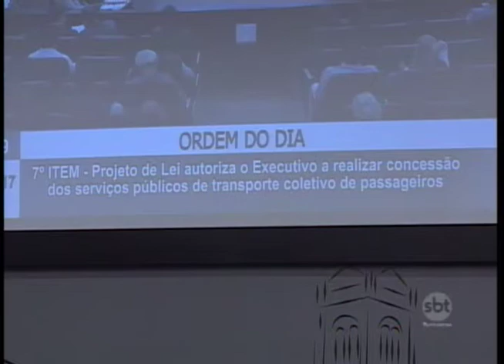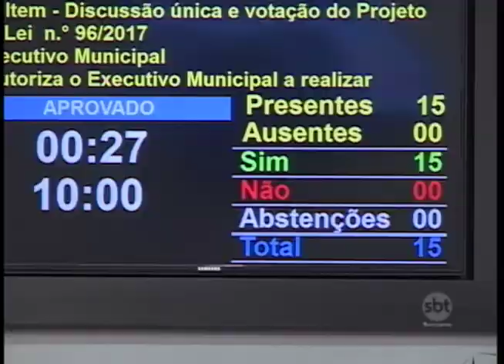Araçatuba: vereadores aprovam pedido contratação de empresa de transporte público; entenda